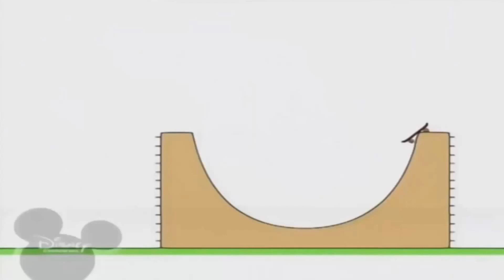19 листопада 2022 р.(3)